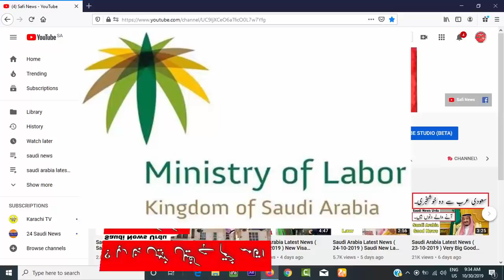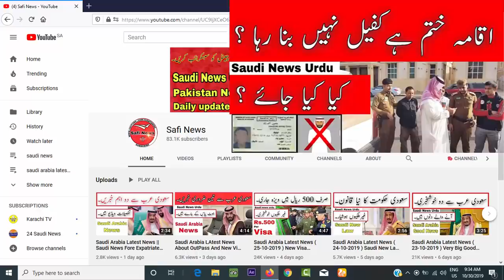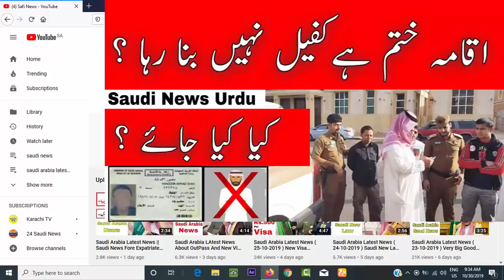Saudi Arabia Latest News Kafeel Not Renew Your Iqama Saudi News Urdu SAFINEWS